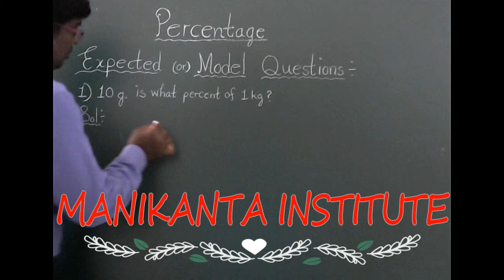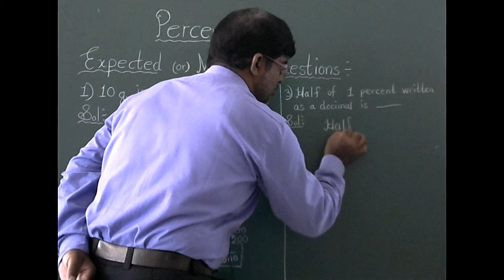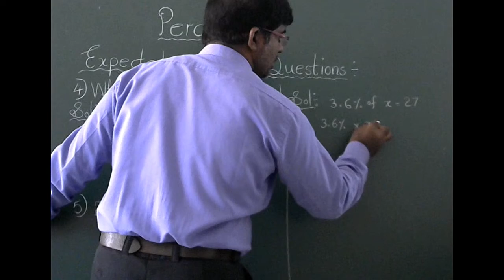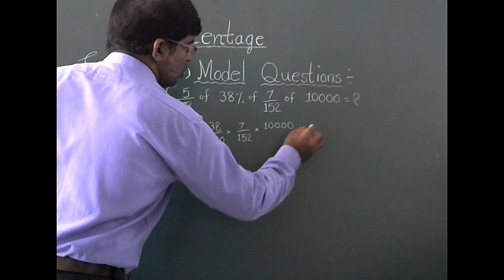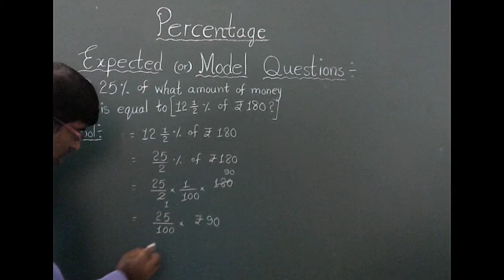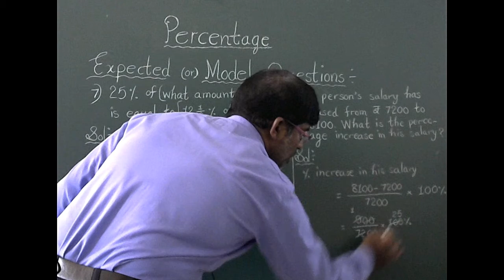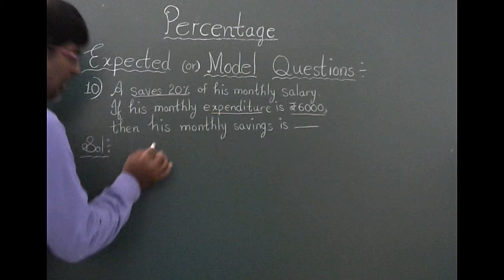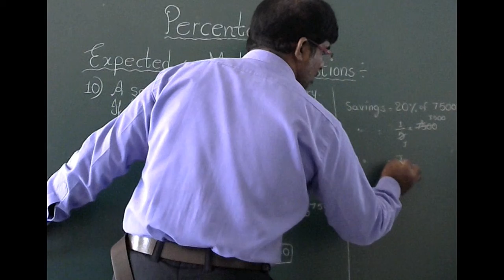EXPECTED OR IMPORTANT QUESTIONS PERCENTAGE PART - 6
IMPORTANT OR EXPECTED QUESTIONS PERCENTAGE PART - 6. THIS PART IS USEFUL FOR NAVODAYA, SAINIK SCHOOL ENTRANCE EXAMS CLASS VI. THIS TYPE OF PROBLEMS PRACTICE VERY IMPORTANT.